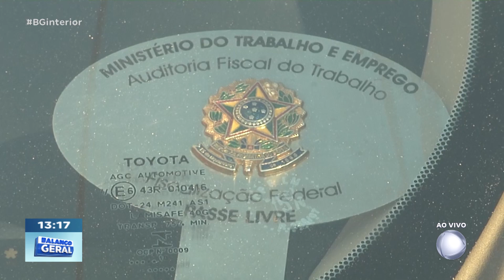PREVENÇÃO DE ACIDENTES EM SOROCABA MT FISCALIZOU OBRAS